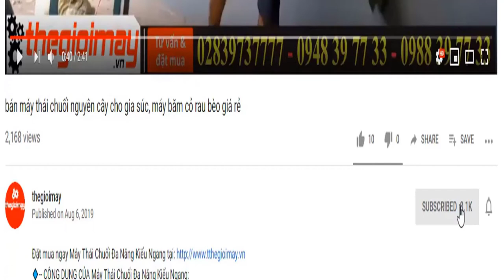Bán máy ép viên thức ăn chăn nuôi cho gia súc, gia cầm, video máy ép viên liền trục takyo tk180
✅ MÁY ĐÙN CÁM VIÊN GIA ĐÌNH TAKYO TK 180 GIÁ: 9,500,000 VNĐ
✅ CÔNG DỤNG CỦA MÁY ĐÙN CÁM VIÊN GIA ĐÌNH TAKYO TK 180:
✅-- ƯU ĐIỂM CỦA MÁY ĐÙN CÁM VIÊN GIA ĐÌNH TAKYO TK 180:
✅-- THÔNG SỐ KỸ THUẬT CỦA MÁY ĐÙN CÁM VIÊN GIA ĐÌNH TAKYO TK 180:
- Công suất động cơ 3.5 KW - 4.5 HP
- Nguồn điện 220V
- Tốc độ động cơ 1450 ( v/p)